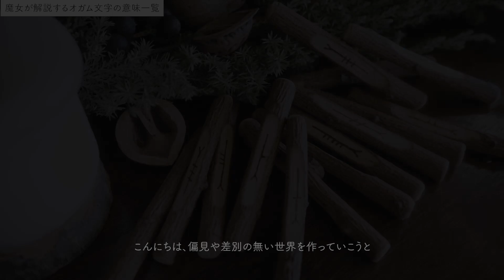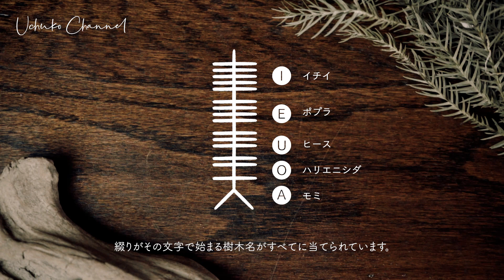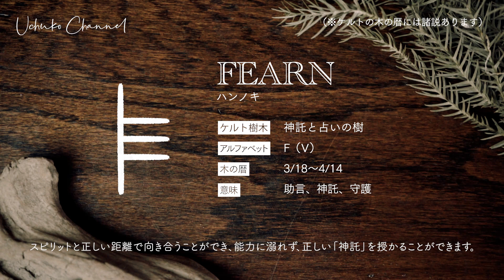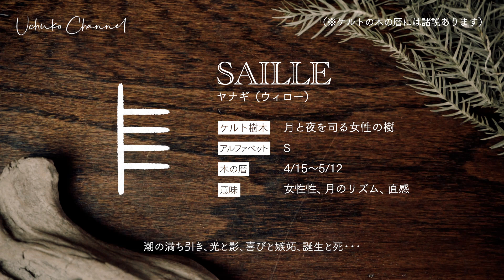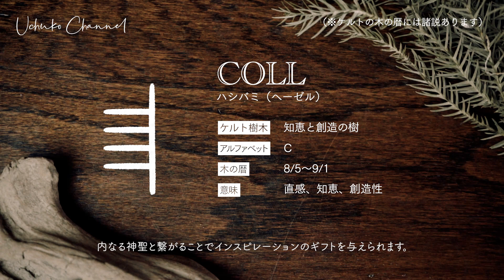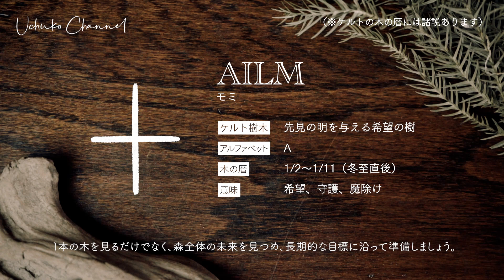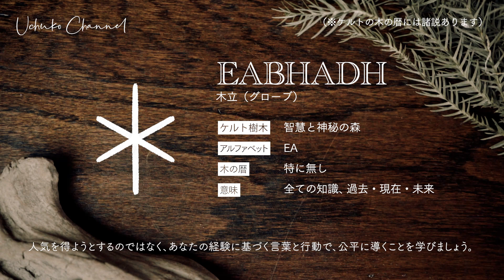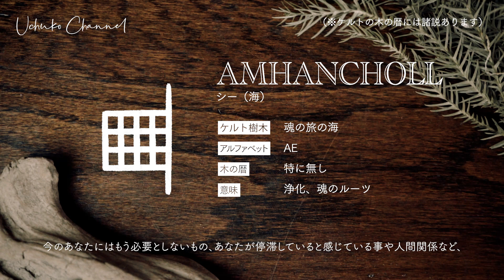魔女が解説するオガムの意味一覧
今日は以前アップした「ルーン文字の意味一覧」の動画、魔女の教科書シリーズとして、古代アイルランドの呪術文字「オガム」について
魔女が小一時間で解説していきたいとおもいます。

まだまだ解読されていない事が多い文字で
日本語の情報も少ないため、実際に日常的に使っている方は少ないかもしれませんが、

ケルト樹木の解説を通して、北欧神話や、MCUのマイティ・ソー（アベンジャーズ）、ハリーポッターやヴォルデモートの杖について言及していますので、是非ご参考にしていただければと思います。

チャプター
00:00　古代アイルランドの呪術文字「オガム」について
04:14　1. BEITH / シラカバ
06:43　2. LUIS / ナナカマド（ローワン）
09:30　3. FEARN / ハンノキ
12:38　4. SAILLE / ヤナギ（ウィロー）
14:47　5. NION / トネリコ（アッシュ）
17:34　6. HUATH / サンザシ（ホーソン）
19:49　7. DUIR / ロイヤルオーク
22:13　8. TINNE / ヒイラギ（ホーリー）
25:28　9. TINNE / ハシバミ（ヘーゼル）
27:27　10. QUEIRT / アップル（林檎）
30:37　11. MUIN / 葡萄
32:19　12. GORT / ツタ（アイビー）
34:36　13. NGEATAL / リード（アシ・エニシダ）
36:38　14. STRAIF / ブラックソーン（リンボク）
38:42　15. RUIS / ニワトコ（エルダー）
42:21　16. AILM / モミ
44:25　17. ONN / ハリエニシダ（ファーズ）
46:32　18. UR / ヒース（ヘザー）
49:39　19. EADHADH / ポプラ
52:29　20. IODHADH / イチイ
54:50　21. EABHADH / 木立（グローブ）
56:16　22. OIR / スピンドル（マユミ）
59:08　23. UILLEAN / ※ハニーサックル（木の節）
01:39:13　24. IFIN / ※マツ（グーズベリー）
01:04:07　25. AMHANCHOLL / シー（海）
01:05:12　まとめ

↓こちらの動画も合わせてご参考にしていただければと思います。

「西洋魔術✴︎古代アイルランドの呪術文字オガムでワンドを作る」

今後も偏見や差別の無い世界を作っていけるよう、魔女の事をもっと皆さんに知ってもらえるよう、
活動していきたいと思います。

●パラレル宇宙子
Psychic Witch / Creative & Art Director / Fashion Designer

✴︎掲載メディア
「GLITTER」
パラレル宇宙子さん「新たな時代を切り開くファッションアイコン、お洒落な現代魔女たちのスピリチュアルな在り方とは」

「FASHIONSNAP.COM」
現代の魔女が手掛けるブランド「オルト」がデビュー、本質と共に在りたい女性達を応援

アート/クリエイティブ メディア「.TD」
結局のところ、UI/UXって何ですか？現代の’魔女’パラレル宇宙子さんに聞いてみた

●alt - the Dress of Modern Witches / 現代に生きる魔女たちの戦闘服

web
altdesign.london

魔女に憧れる女性、魔女になりたい女性たちのガイドブックに
魔女が恐ろしいと感じている人々の偏見や差別がなくなりますように。
今後も、現代に生きる魔女の生きた情報を配信していきます。